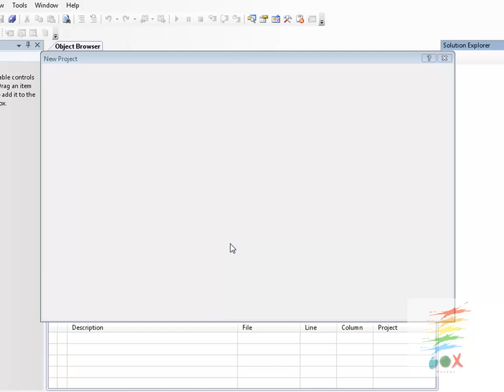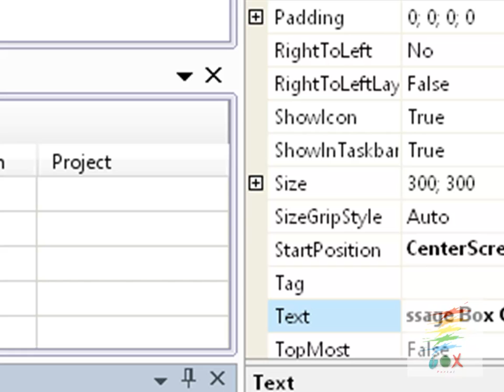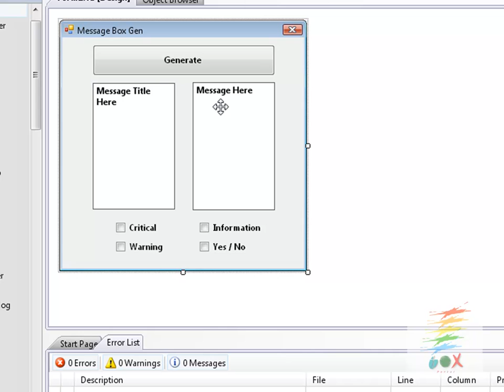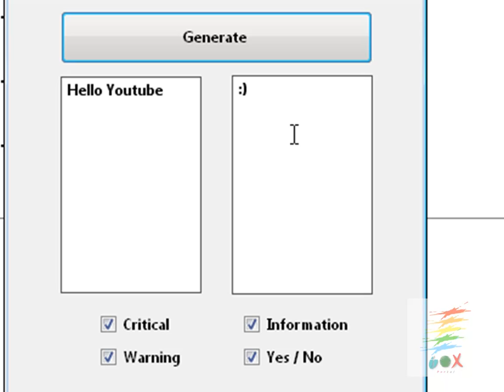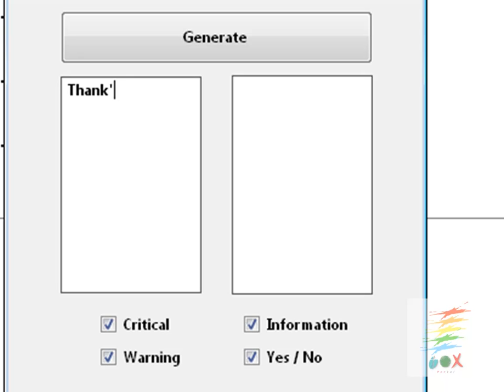How to Create a MessageBox Generator in Visual Basic 2008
See Instructions and Codes Here :)

Instructions :

First Put 2 TextBoxes, a Button and 4 CheckBoxes

Button1 Text : Generate
CheckBox1 Text : Critical
CheckBox2 Text : Information
CheckBox3 Text : Warning
CheckBox4 Text : Yes / No

Codes :

If CheckBox1.Checked = True Then
       MsgBox (Textbox2.Text, MsgBoxStyle.Critical, Textbox1.Text)
End If
If CheckBox2.Checked = True Then
       MsgBox (Textbox2.Text, MsgBoxStyle.Information, Textbox1.Text)
End If
If CheckBox3.Checked = True Then
       MsgBox (Textbox2.Text, MsgBoxStyle.Exclamation, Textbox1.Text)
End If
If CheckBox4.Checked = True Then
       MsgBox (Textbox2.Text, MsgBoxStyle.YesNo, Textbox1.Text)
End If

By iWISHinfected & gox portal